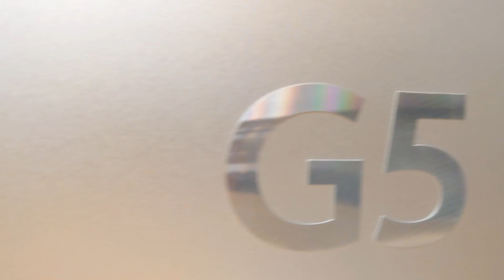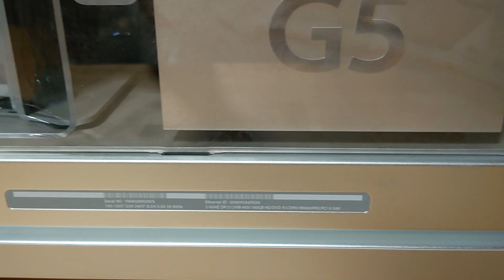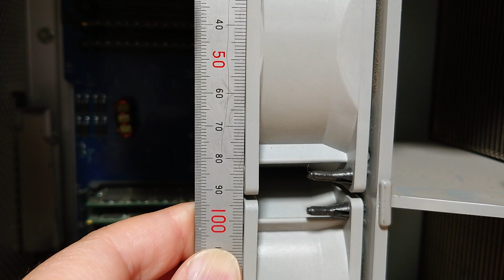Apple製 MacProとPower Mac G5のアルミケース比較 Windowsマシンにする上での検討 REBORN: Intel Inside Project CASE MOD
ジョブズとアイブのタッグ時代のこだわりケース、Mac ProとPower Mac G5のケース比較です。

どれがいいかな？と買っては考えと3台になってしまったので比較動画です。

次回からWindowsマシンに仕立てていきます